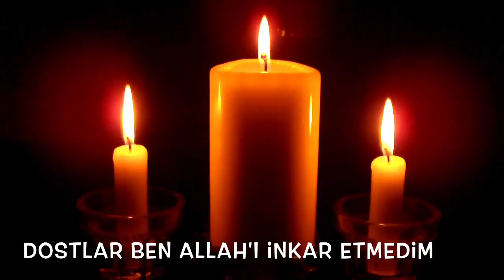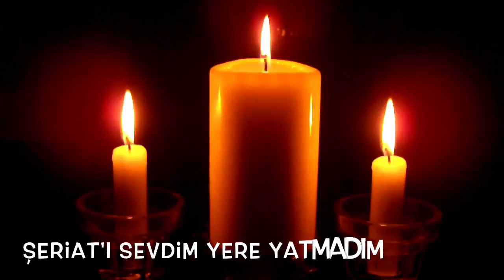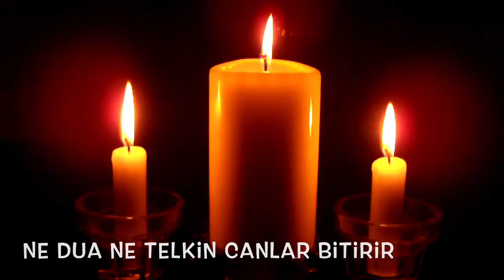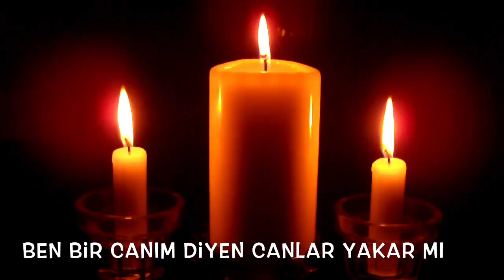Tinyabalı - Dostlar ben Allah’ı İnkar Etmedim - Mehmet Kale - Aşık Mahsuni Şerif - Maun Suresi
Maun Suresi Aşık Mahsuni Şerif
Her ne ararsan kendinde ara
Allah Farklı İnançların Evliliğini İstemiyor Pise Pis Temize Temiz
Hak La İlahe İllallah - Şu Aleme bir Nur Doğdu Muhammed doğduğu gece Nar’da bize Nur’da bizde
Hz. Muhammed Allah'ın elçisi Full 2017 HD
Hz. Muhammed Allahın elçisi Full 2017 HD
Tevhid
Kul eyledin
Canlı Tv
Fox tv Canlı
Shot tv canlı
Star tv canlı
İptv
Ikrar
Köroğlu benden selam olsun Bolu beyine
İp tv
Benden selam olsun Bolu beyine
Köroglu
Gönül gezdirmeyiz gayri güzelde
hitabı eleste bezmi ezelde
Şah Hatayi
Şah Hatai
Can Hatayi
Can Hatai
Pir sultan abdal
7 ulu ozanlar
Ulu ozanlar
Türk Aleviliği
Arap aleviliği
Tinyabalı
Tinyabali
Çeşte Kopuz Ruhlarının gıdasıdır çeng ve rebap
Alevilikte Musahiplik Hudeybiye antlaşması Secerei Rıdvan
Hıdır Abdal Ocağı
Hıdır abdal düşkünler ocağı
Yol çalısız kul delilsiz olmaz
HAK MUHAMMED ALİ GELDİ
Prof Dr Ali Yaman
Düşkünlük
Alevi namazı
Aleviler namaz kılar mı
Kıyam rükû secde Kade
Aleviler tavşan eti yer mi
Alevler neden tavşan eti yemiyor
Hakk muhammed ali geldi
Türk Aleviliği 7 Ulu Ozanlar Çeşte Kopuz Ruhlarının gıdasıdır çeng ve rebap
Düşkünler Ceme katılamaz
Sadakatla ikrar verenlerdeniz
Alevi Hukukunu Tanıyorsanız Mahkeme kapıları Size Haramdır
Dede olan kir getirmez özüne - Eli Kirli olanın
İşleğide Kirli olur Temiz Soy - Kim İmam Olabilir
Bizim yiğitler
Bizden Geçinen Kalleşler Döner Geri Bizi Taşlar
Alevi ahlakı
Aşkın İkrarı Yol
Hak la ilahe illallah muhammedin resulullah aliyyen veliyullah
Alevi ahlaki
Alevi Mahkemeleri
Düşkünlük
Aile Hukuku Evlilik Boşanma Ahitleşme Kadın Hakları İkrar İman Nikah Akittir
Çok insanlar var ki 50 senedir aynaya bakmamış Aynaya bakıpta yalnız saçlarını taramış
İkrar verdik Şah’ı Merdana geldik
Bizden Geçinen Kalleşler
Döner Geri Bizi Taşlar
Mersiye
İmam Hüseyin
Kerbela
Kimse Bana Yaran Olmaz Yar Olmaz
Mertlik Hırkasını Giydim Giyeli
Ne kadar bilirsen bil bir bilene danış
Medet Allah Ya Muhammed Ya Ali bizi Dergahından mahrum Eyleme
Şah Senem Bacı Bizim Yiğitler Atatürk’ten Almış Öğüt(Yavuz Bingöl’ün Annesi)
Bozatlı hızır
Yasin Suresi 12
Herşeyi Açık İmamda kıldık
Peygamber Arap mı Türk mü ? Peygamber Türktür...
Türkmen kalkıp yayasına gitmez
Bu yul bu dağların karı erimez
Velayetname - Vilayetname hakkında Şia Şii Caferi
İnsanları Tanıdıkça Yalmızlaşırsın Hz.Ali
Oktan Keleş Gönül Mimarları 8 Hz Ali ve Gadir i Hum  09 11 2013 Karadeniz TV Gönül Mimarları
Gadir Hum
Kızılbaş'mı Dersin Tinyabali
Türk Dili Okunur İrfanımızda (Mescid Gerekmez) ezelden bade-i aşk ile mestiz
Almanya köyler arası yollara bak hele

Şimdiki Talibin İnkarı çoktur Alim ne yatarsın Car günün geldi
Neçedir Ağlarsın (Yeni) At izleri it izlerine karışmışsa Ali ne yapsın
Yıllar kan ağlıyor Hüseyin için (Mersiye)
Horozların öttüğünü işittiğiniz vakit,
Allah'tan lütüf ve ikramını talep edin zira onlar bir melek görmüştür.
Merkeb'in anırmasını işittiğiniz zaman şeytandan ALLAH'a sığının.
Çünkü oda bir şeytan görmüştür.

Tokat Yöresel
Çeke Çeke Ben Bu Dertten Ölürüm
Seversen Aliyi Değme Yarama
Aleviler Neden Tavşan Eti Yemezler -  Aleviler Tavşan Eti Yermi ?
Köroğlu - Benden Selam Olsun Bolu Beyine - Unutturulmak istenilen Alevilik
Ol Kırkların ceminde
La ilâhe illallâh
Erenler meydanında
La ilâhe illallâh
Hak leylâhe illallah
La ilâhe illallâh

Ali mürşid güzel Şah
Şahım eyvallah eyvallah
El çaldılar dest-i kefe
Dediler ki cana sefa
Yetiş Muhammed Mustafa
La ilâhe illallâh
Hak la ilahe illallah
La ilâhe illallâh
Şahım eyvallah eyvallah
İmam Hasan meydanda
Alevi namazı
Aleviler neden tavşan eti yemiyor
Duaz ı İmam (Allah Bir Muhammed Ali Aşkına) Duazı İmam

Kim İmam olabilir İmam Hüseyinin Post Makamını gasp edenlere duyurulur

Hilekar Dostlardan Bıktım Usandım

Pervaz Semah'ı Tokat Erol Durak Tinyabali Alevi Dede Pir Hünkar Hace Bektas
Atatürkün Şanlı Soyu: Alevi - Ancak Erenler'den Çıkar böyle Kamil Can

Dostlar ben Allah'ı inkar etmedim
Bu şekilde hayvan kalana çattım
Şeriat'ı sevdim, yere yatmadım
Gösterişe namaz kılana çattım.

Arapça değildir Allah'ın dili
Allah evi yapmaz Allah'ın kulu
Camiden geçer mi cennetin yolu
Burda cehennemlik olana çattım.

Ne sakal ne bıyık dosta yetirir
Ne dua ne telkin canlar bitirir
Ne muska ne divit Hak'ka götürür
Ben canlı içinde yalana çattım.

Mahzuni'yim daha ötesi var mı
İbrişim elliler çelik büker mi
Ben bir canım diyen can yakar mı
Böyle bir görünmez plana çattım

Mersiye - Kerbelada Şah Hüseyni Gördün mü
Cismimse saklı ayetler enel hakkım aliyim ben

Dostlar ben Allah’ı inkar etmedim - Mehmet Kale - Aşık Mahsuni Şerif - Tinyabalı
Turgay